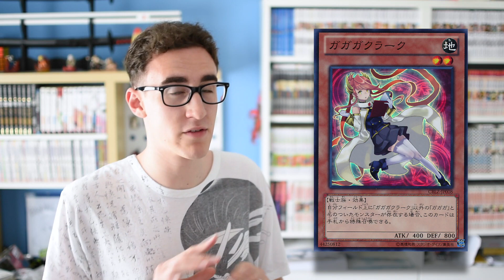YU-GI-OH! ESCILE 3 - TETTE CENSURATE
Le carte di Yu-Gi-Oh! sono molto spesso censurate, tutte le tette vengono coperte e quindi io dico alla Konami di farle uscire alle carte ahah :)

La canzone in sottofondo è di Lumina :)